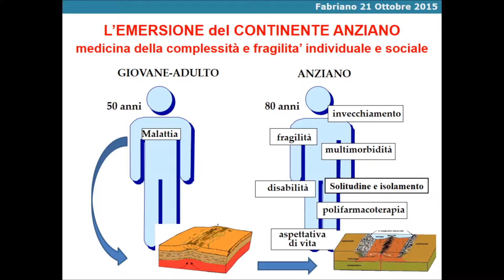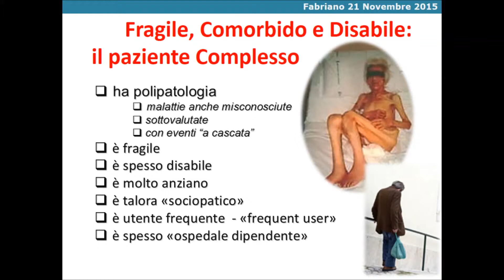L'anziano fragile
Intervento del Dott. Maicol Onesta
Oratorio della Carità, 21/11/2015